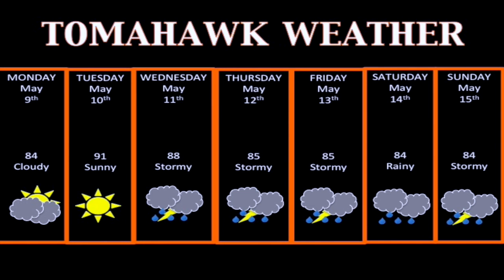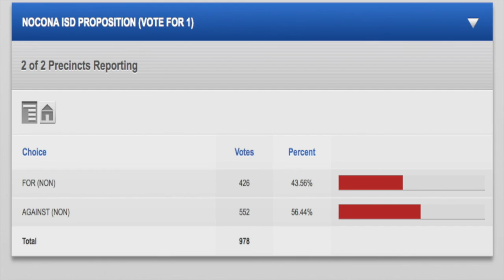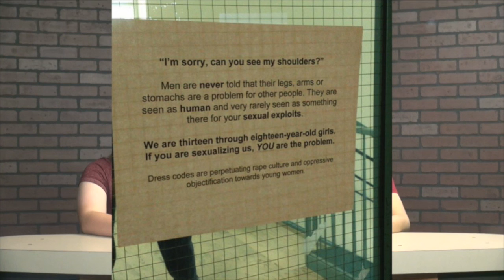Tomahawk TV News May 9-13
Weekly Newscast for May 9th-13
Executive Producer-Cole Jackson